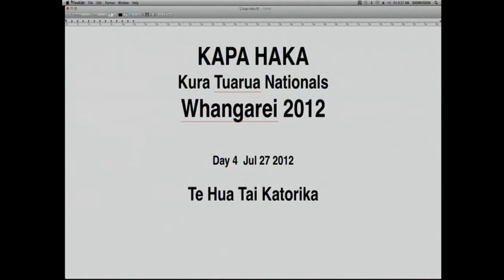Mareiana - KapaHaka Part 001